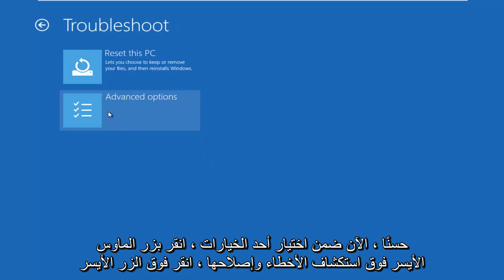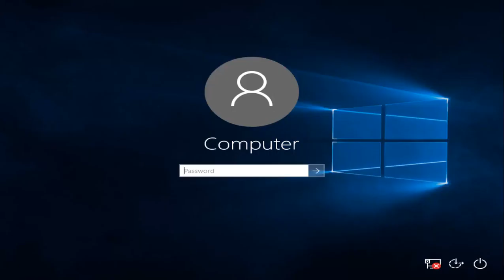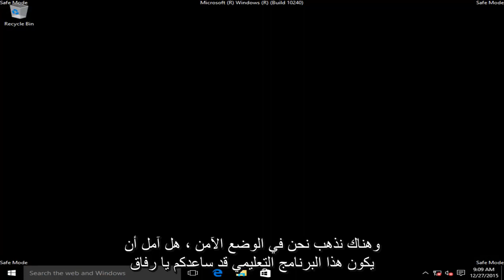كيفية التمهيد في الوضع الآمن على نظام التشغيل Windows 10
تبحث لتشخيص مشاكل النظام؟ الوضع الآمن هو المكان المثالي لأداء مثل هذه المهام.

سيتناول هذا البرنامج التعليمي المشكلات التالية:

- قم بالتمهيد في الوضع الآمن Windows 10
- كيفية التمهيد في الوضع الآمن Windows 7
- كيفية التمهيد في الوضع الآمن Windows 8
- كيفية التمهيد في الوضع الآمن باستخدام f8

من مايكروسوفت:

الوضع الآمن هو أحد خيارات استكشاف الأخطاء وإصلاحها لنظام التشغيل Windows الذي يبدأ تشغيل الكمبيوتر في حالة محدودة. يتم بدء تشغيل الملفات وبرامج التشغيل الأساسية فقط اللازمة لتشغيل Windows. تظهر الكلمات Safe Mode (الوضع الآمن) في زوايا شاشتك لتحديد وضع Windows الذي تستخدمه.

إذا لم تظهر مشكلة حالية مرة أخرى عند بدء التشغيل في الوضع الآمن ، فيمكنك التخلص من الإعدادات الافتراضية وبرامج تشغيل الجهاز الأساسية كأسباب محتملة. إذا كنت لا تعرف سبب المشكلة ، يمكنك استخدام عملية الحذف لمساعدتك في العثور على المشكلة. حاول بدء تشغيل جميع البرامج التي تستخدمها بشكل شائع ، بما في ذلك البرامج الموجودة في مجلد بدء التشغيل ، واحدًا تلو الآخر لمعرفة ما إذا كان أحد البرامج هو سبب المشكلة.

يجب أن يعمل هذا البرنامج التعليمي مع جميع مصنعي أجهزة الكمبيوتر الرئيسية التي تشمل Windows 7 و Windows 8 / 8.1 و Windows 10 في منتجاتهم (Dell و HP و Acer و Asus و Toshiba و Lenovo و Samsung وما إلى ذلك).